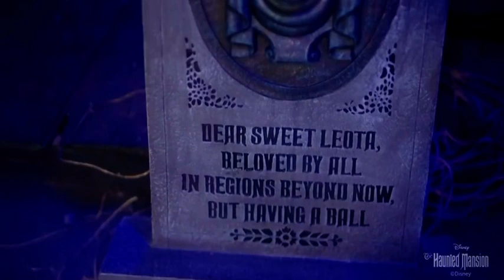Lowes Halloween 2023 Disney Haunted Mansion Madame Leota Tombstone Home Decor Prop!